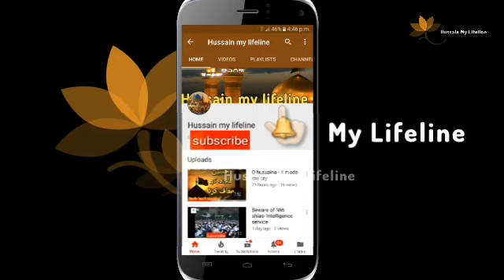Dost banne ki 3 wajoohat by Maulana Mirza Danish Najafi , 2021 @Hussain my lifeline